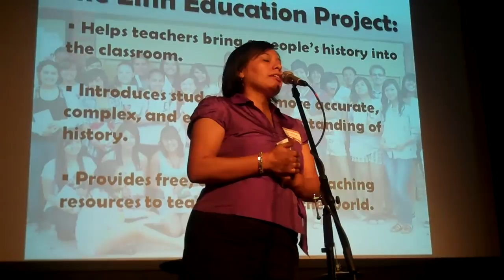Lauren Cooper on the Zinn Education Project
Lauren Cooper, coordinator for the Zinn Education Project speaks on September 21, 2011 at the Busboys and Poets--Hyattsville (MD) event to celebrate International Peace Day, dedicate the Howard Zinn Room and raise funds for the Zinn Education Project.

Hosted by Jeff Zinn and Andy Shallal.
Featured presenters:
Bernice Johnson Reagon, Amy Goodman, Cornel West, Dave Zirin, Beverly Daniel Tatum, Laura Flanders, Marian Wright Edelman, Medea Benjamin, Regie Cabico, Judy Richardson, Craig and Cindy Corrie, Bill Fletcher, Jr., Mary Beth Tinker, Phyllis Bennis, Barbara Ehrenreich, David Swanson, Kevin Zeese, Kymone Freeman, and more. Performances by Emma's Revolution and Chelsey Green. Host committee included presenters above and Myla Kabat-Zinn, Alice Walker, Barbara Lee, Bill Moyers, Stephen M. Kohn, Clarence Lusane, Brenda Coughlin, Anthony Arnove, Knox Tull, Makani Themba-Nixon, William Holtzman, Don Murray, Heather C. McGhee, and more.